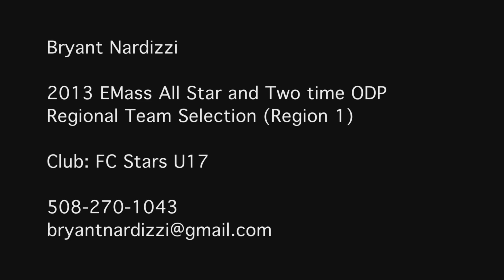Bryant Nardizzi Soccer Reel